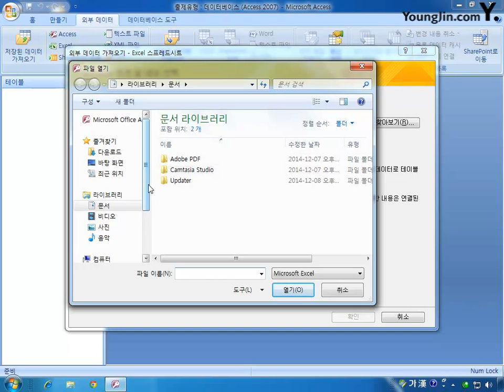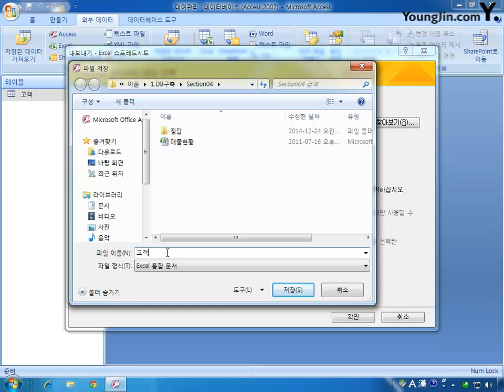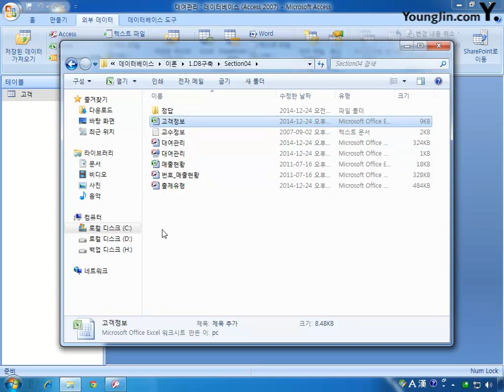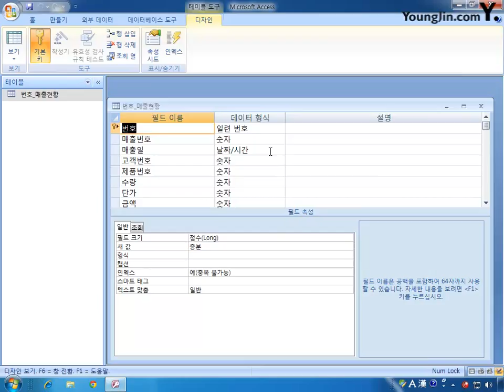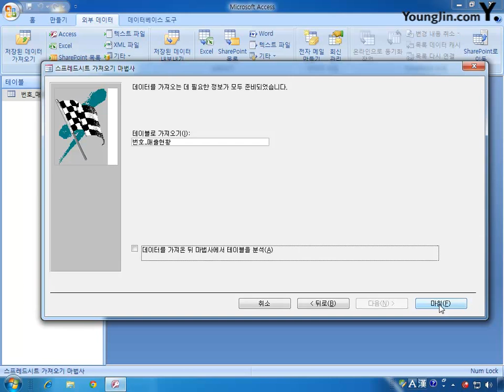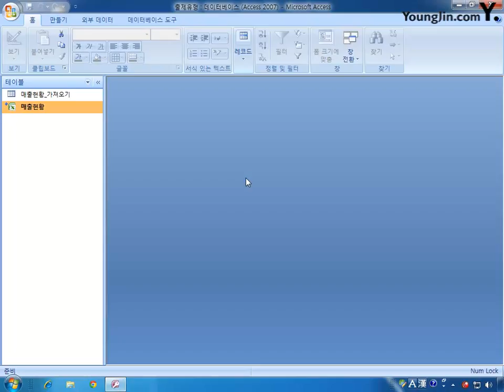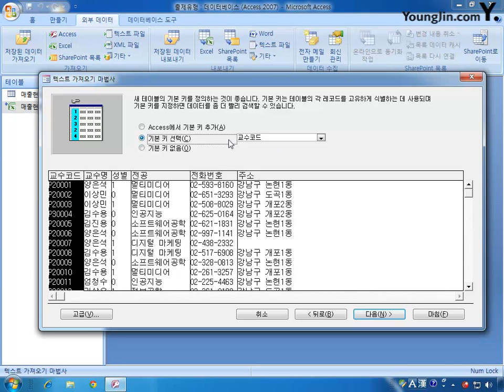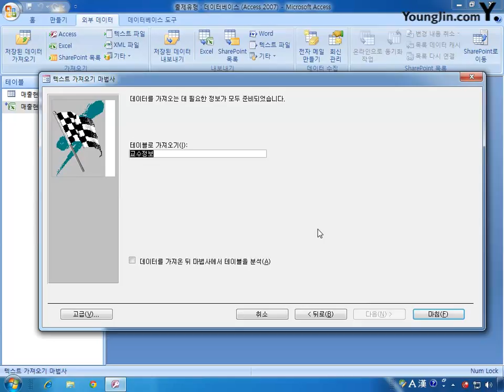[데이터베이스] 1-04 외부 데이터 가져오기